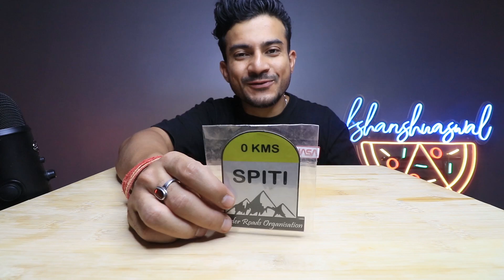MY BROTHER'S STYLE BUTTER CHICKEN WITH GARLIC NAAN, RUMALI ROTI KFC HOT & CRISPY, RICE, CAKE MUKBANG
Eating today - Butter chicken prepared by my brother, Bhanu bhiya, he is finally back. Butter chicken with long grain rice, garlic naan, rumali roti, kfc hot and crispy, smokey red chicken leg piece, gahat dal ke parathe, chocolate vanilla cake.

Filming Equipment :
Previous Lens
Previous Mic

MUKBANG
HOMEMADE FOOD MUKBANG
BUTTER CHICKEN WITH BUTTER NAAN